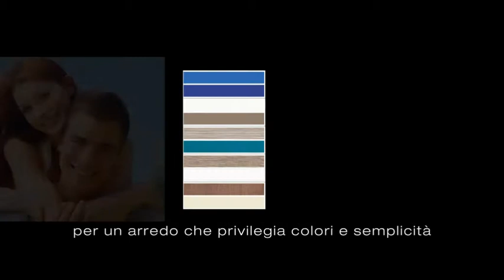Matrix - Perfection to surprise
Oggi  vorrei introdurre una riflessione sul design di Matrix, convinto che il design di un prodotto è come leggere un racconto. Un racconto che invece delle parole si esprime con linee, colori, forme e che nella loro articolazione esprimono il suo carattere. Cosa si legge da questo racconto? Che la cucina Matrix nasce per essere giovane, lineare, raffinata, lontana dall’immagine pesante e professionale tipico delle cucine free standing presenti nel mercato dell’interior design.
-Marcello Cutino-

Today I would like to introduce a reflection on the design of Matrix, convinced that the design of a product is like reading a story; a story that is expressed, instead of with words, with lines, colours and shapes that in their articulation express its character. What is read in this story? That the kitchen by Matrix was created to be young, linear, refined, far from the heavy and professional image typical of free standing kitchens in the interior design market.
-Marcello Cutino-